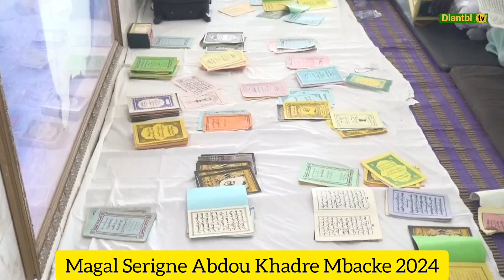REPORTAGE MAGAL SERIGNE ABDOU KHADRE MBACKE 2024